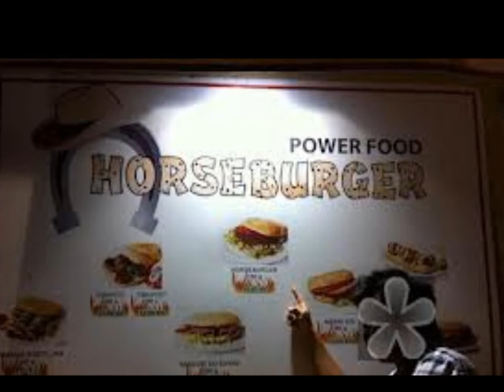Gee Gee 4 Me wlmp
So what's wrong with horse meat? It's less fatty than beef and cheaper. So this song is for all those who crave a new range of horse-based burgers from McDonalds and Burger King. Enjoy!